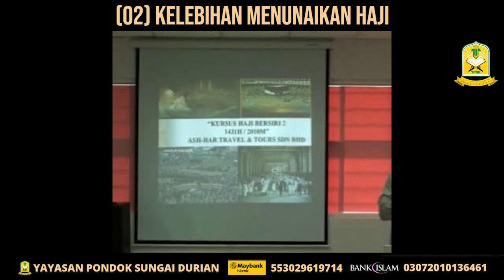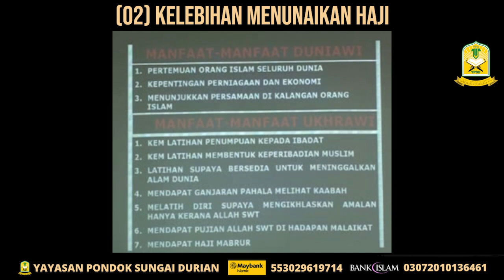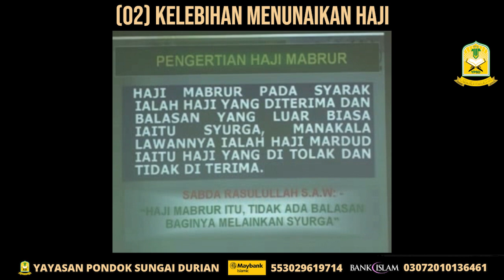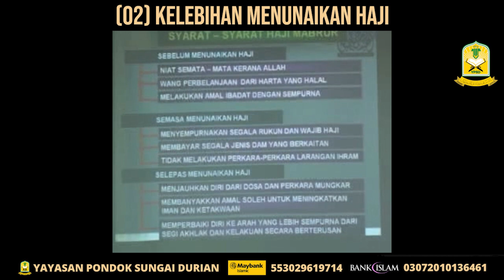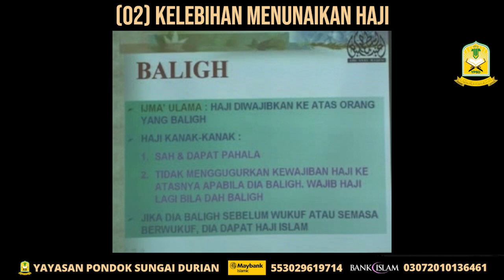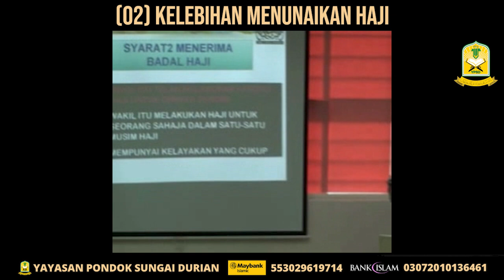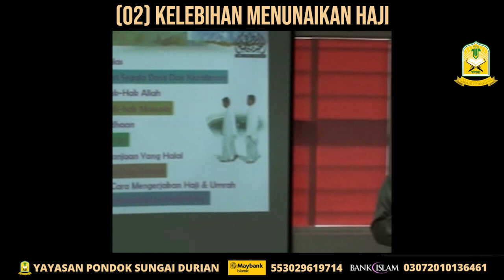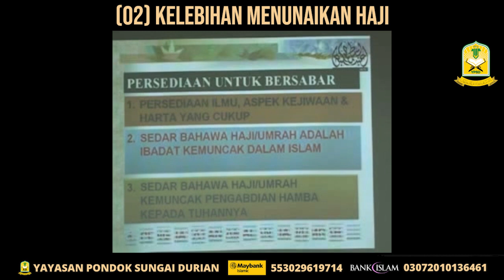AAM 2010 Daurah Haji (02); KELEBIHAN DAN FADHILAT MENUNAIKAN HAJI DAN UMRAH.